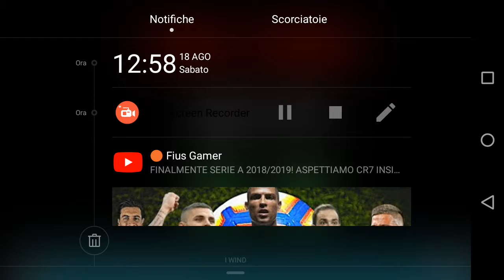INCAZZATURA VERSO UN ANIMALE | Cat mario #2